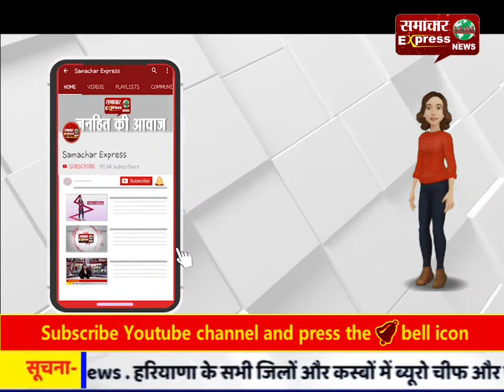बदायूँ : अवैध निर्माण एसएस मैरिज लॉन पर चला प्रशासन का पंजा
बदायूँ  : अवैध निर्माण एसएस मैरिज लॉन पर चला प्रशासन का पंजा Follow my wap site :